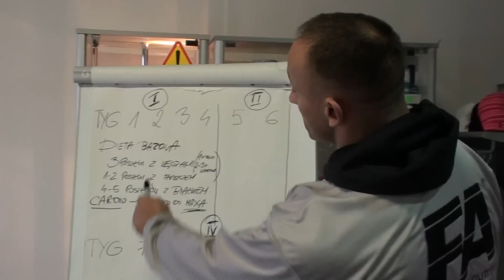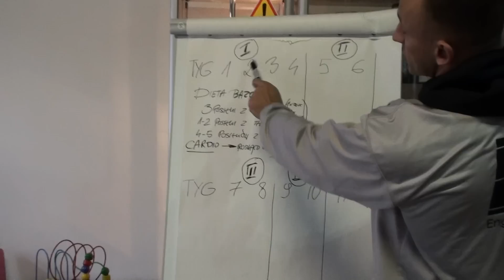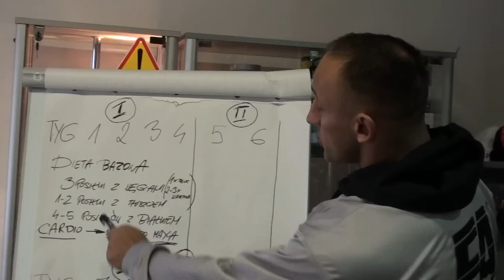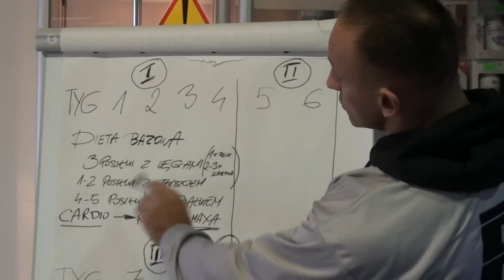ODCHUDZANIE-DIETA REDUKCYJNA DLA KOBIET METAMORFOZA cz.1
POKAŻE WAM JAK W 12 TYGODNI MOŻNA ZROBIĆ METAMORFOZĘ I ŚWIETNIE WYGLĄDAĆ JUŻ W TE WAKACJE. JEŻELI SUMIENNIE BĘDZIECIE STOSOWAĆ MOJE WSKAZÓWKI EFEKTY BĘDĄ ZNAKOMITE-TRZYMAM ZA WAS KCIUKI